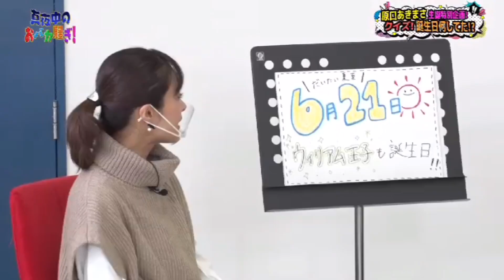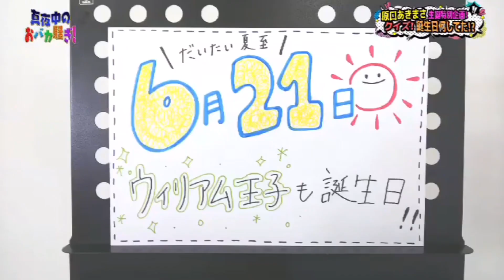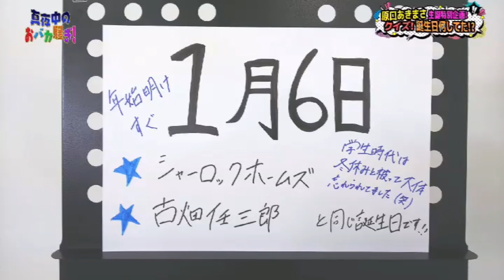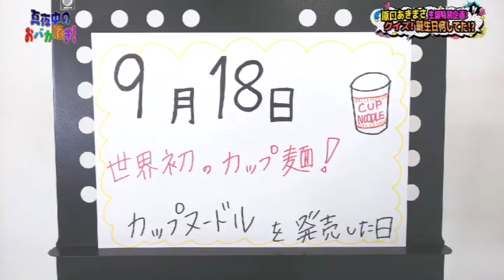おまちかねアイドルたちの私服チェックです！先頭は永遠のアイドルみひろを皮切りに今どきJKの私服からアイデア満載アレンジジーンズまで、秋の装いのアイドルの私服をご覧ください。植毛芸人GPはきしたかの登場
マヨチュウ～真夜中のおバカ騒ぎ ~マヨバカの裏側全部見せます～
8年目を迎えてますますパワーアップする「真夜中のおバカ騒ぎ！」（マヨバカ）
スタジオ入りから本番終わりの感想まで、普段は見れないガールズたちの裏側と普段の姿を全部見せます。
司会原口あきまさ、みひろ、山邉未夢（東京女子流）
「アイドルたちの秘密の話や本音」をテーマに原口あきまさが、ドSにえぐっていきます。恋・仕事・友情・性など様々な題材をグラドル８名と毎週ゲスト１組が真夜中にあ～だこ～だとおバカ騒ぎするバラエティー。
放送：千葉テレビ（木）26：00～26：30、TOKYO MX１（土）27：30～28：00